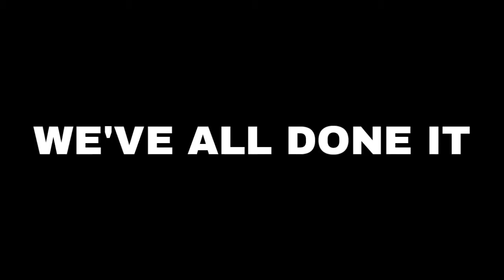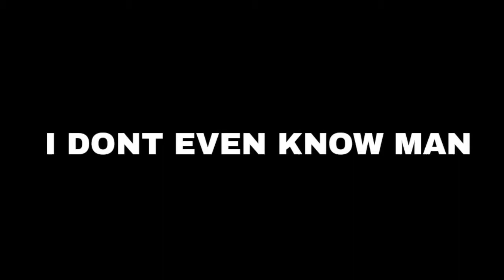THE GOOD THE BAD: 2v2's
Canoga here telling you what I like and hate about 2v2 in Clash Royale